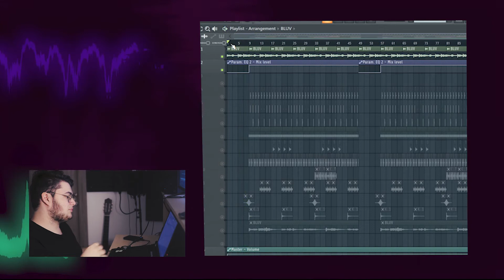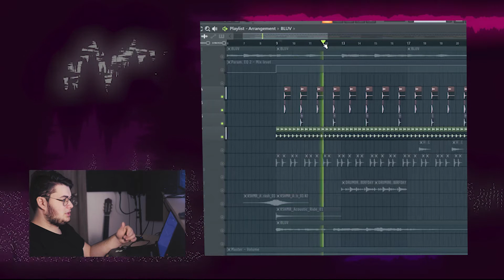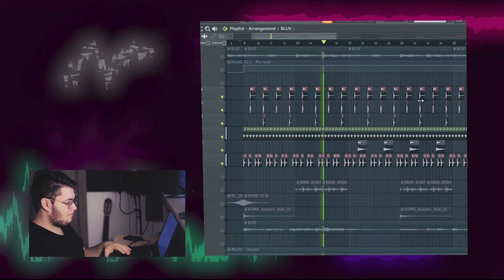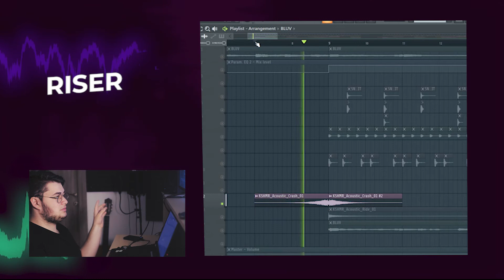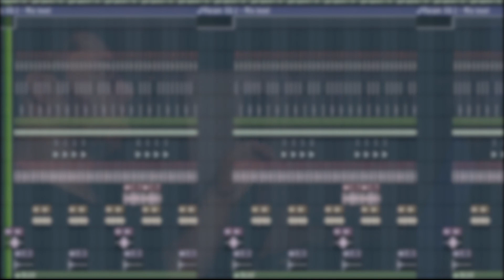Cum am facut un beat BOOM BAP pentru El Nino si Mitza Estradd??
Salutare fratilor, al doilea clip din seria “deconstructed”, fresh cu beat-ul de la piesa “Sistemul de valori” de la El Nino feat cu Mitza Estradd. Exact ca data trecuta, vom intelege cum am pus cap la cap tot flow-ul si ce concepte am folosit.
You know the drill, daca v-a placut clipul asta sau celalalt, apasati pe butonul de subscribe, dati-mi un follow pe insta sa vedeti ce mai fac inafara de beat-uri si dati un share sa vada si prietenii vostri cum se face un beat si care e faza.
Pana data viitoare, stay safe, eu am fost dima, out.

A project by @Croonie team.